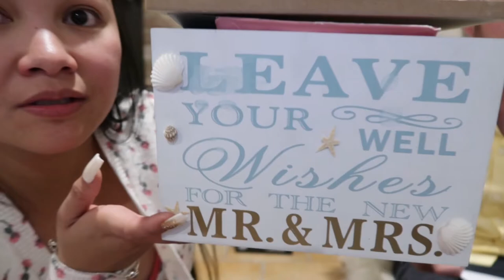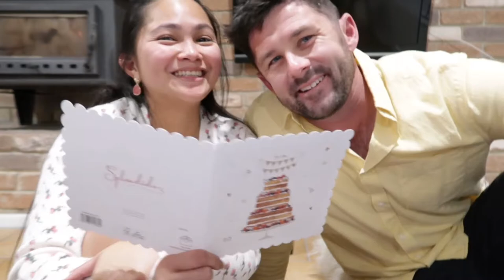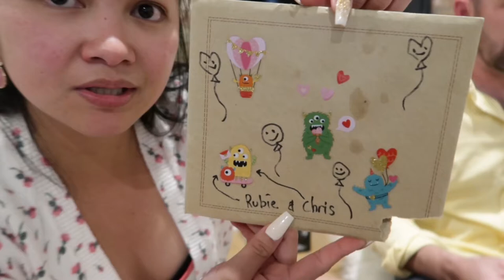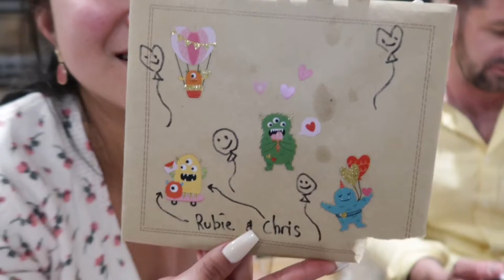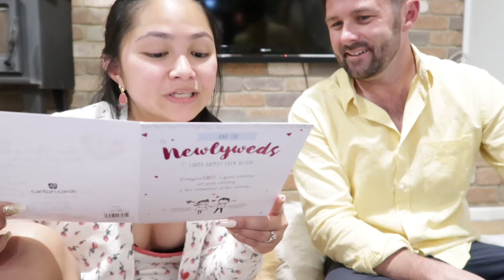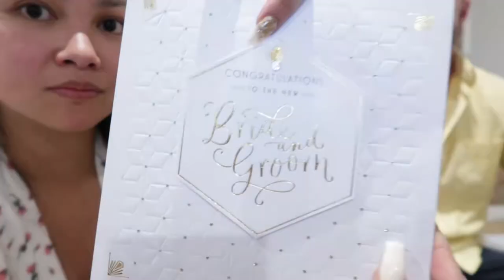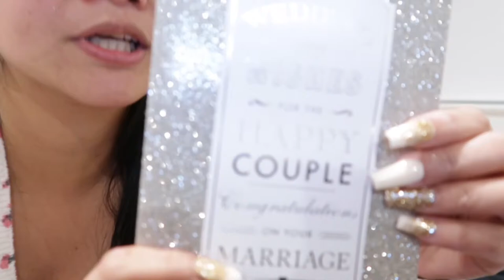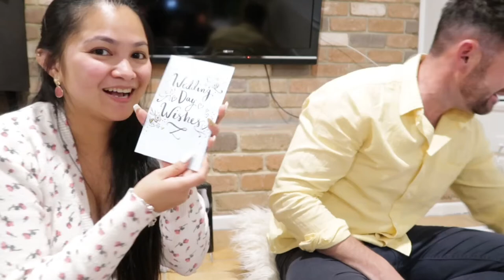WEDDING WELL WISHES 💛